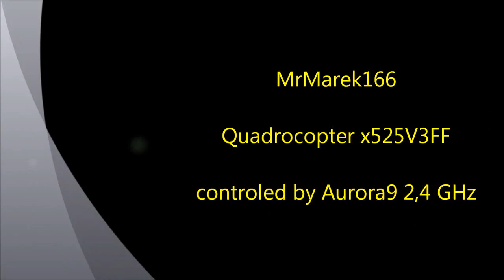MrMarek and X525V3short cut HD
A very windy day. My X525V3FF is very good to fly.
MrMareks Qadcopter is controled by Aurora9  2,4GHz.